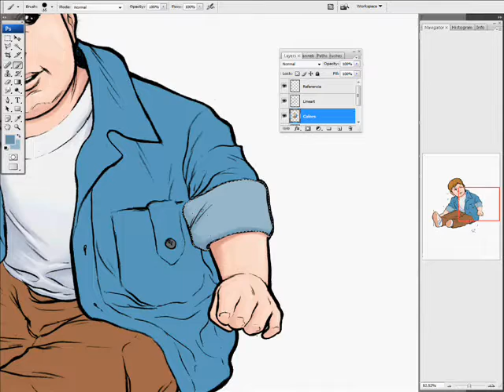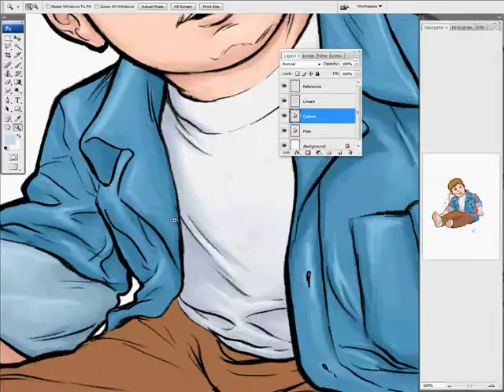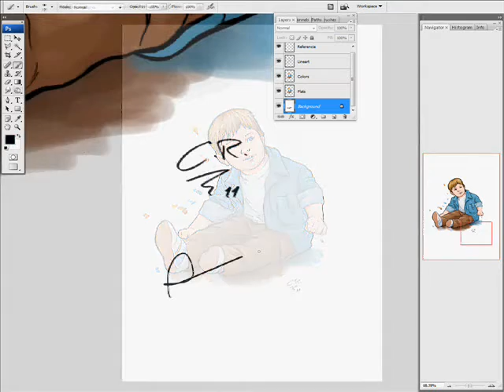Miguel Speedpainting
This is my second cousin (pratically nephew D:) and he's turning 1 year old today. so happy birthday